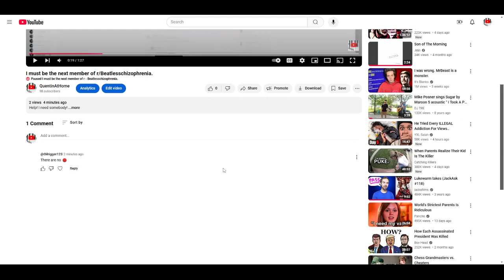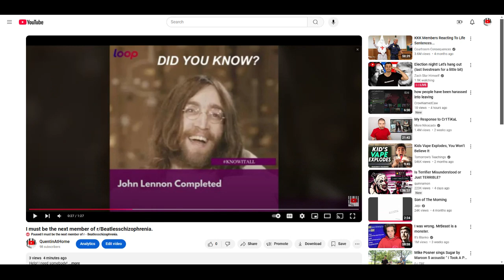Even more schizophrenia.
Help me. PLeeeeeEEeEEEe.